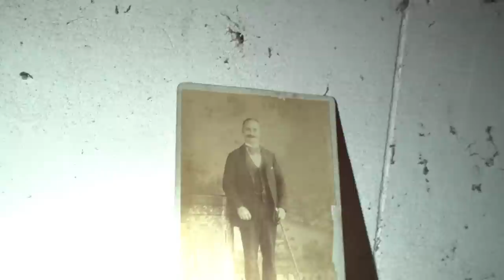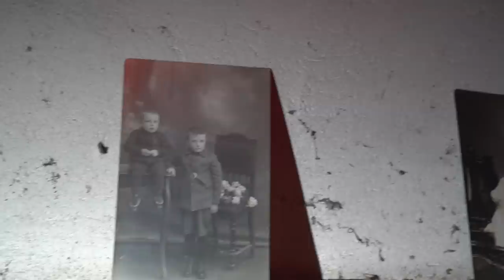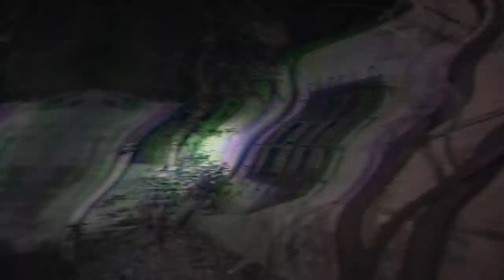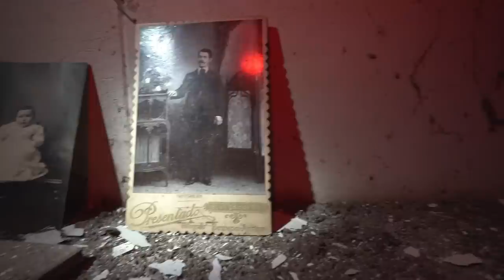TERRIFYING NIGHT / THERE IS A CREATURE HIDING IN THE WOODS - REMAINS FOUND